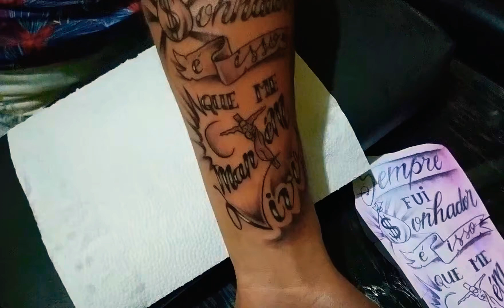tatuagem frase, sempre fui sonhador é isso que me mantém vivo